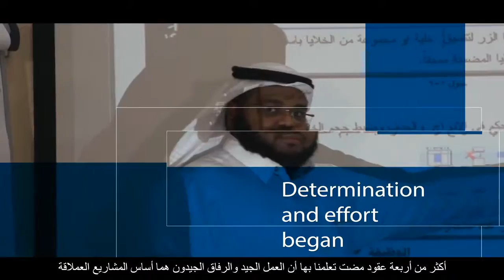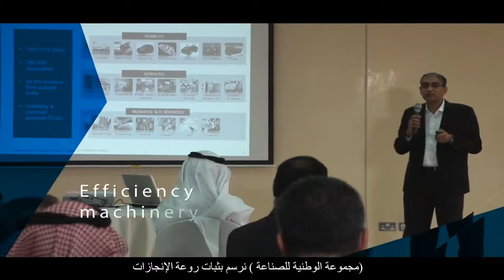Al Watania For Industries Profile